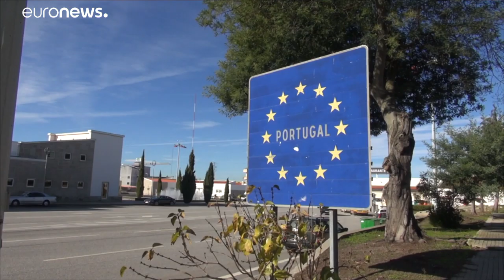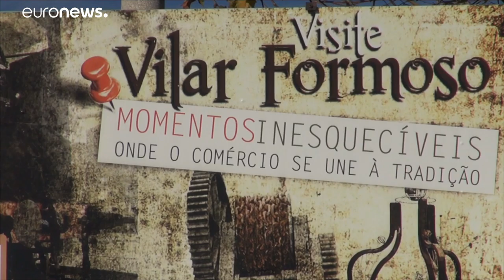Frente ibérico para suavizar el impacto de la interconexión de autovías en zonas fronterizas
El paso de Vilar Formoso es el que más transporte por carretera soporta de todos los puntos de la frontera entre Portugal y España, con 2.300 vehículos pesados al día. …